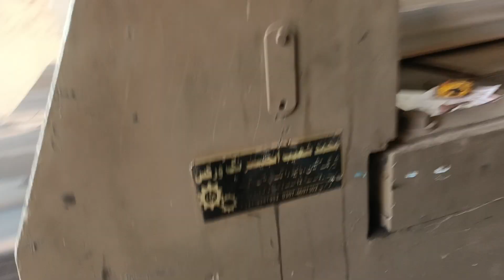How to cutting iron sheets | Amazing video | Amazing work